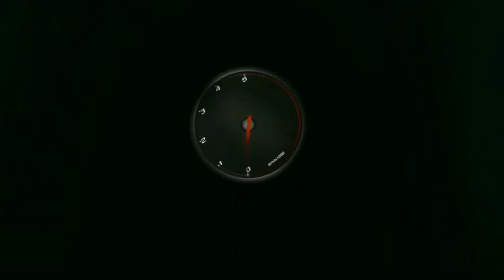GRAND CHEROKEE JEEP TITAN_2020